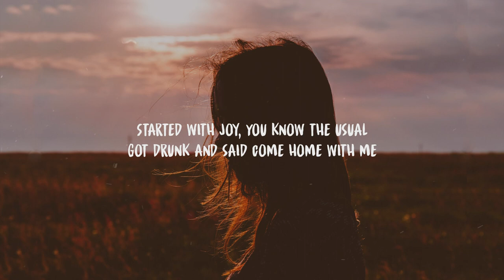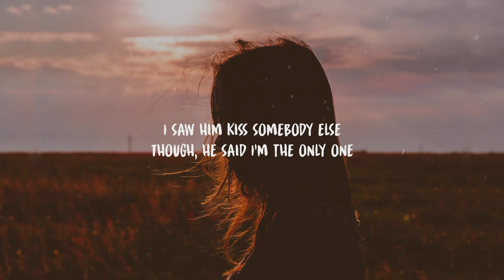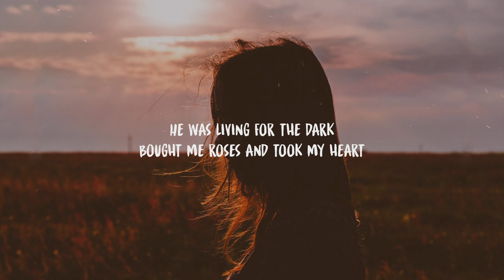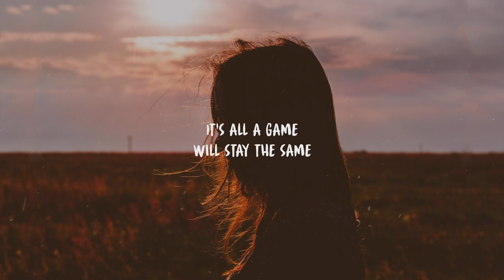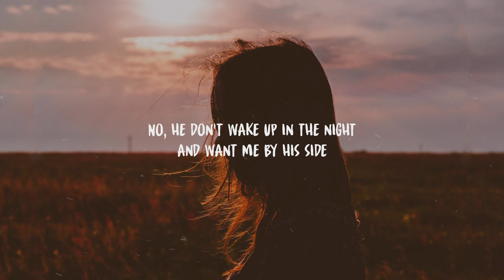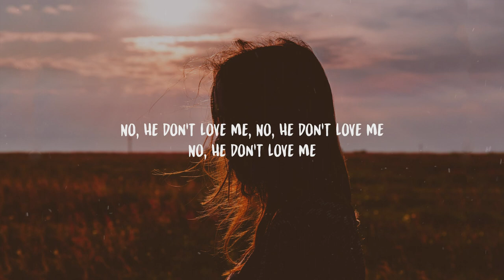Winona Oak He Don’t Love Me (Lyrics)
Winona Oak   He Don’t Love Me

DIRECTOR : ANDREAS ÖHMAN
PRODUCER : JULIAN GILLSTRÖM
PRODUCTION COMPANY : NAIVE